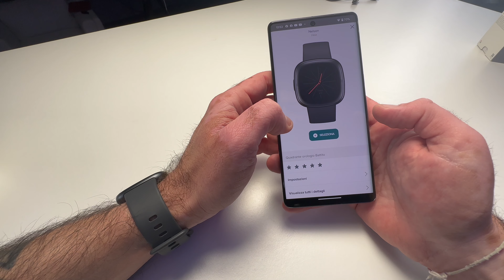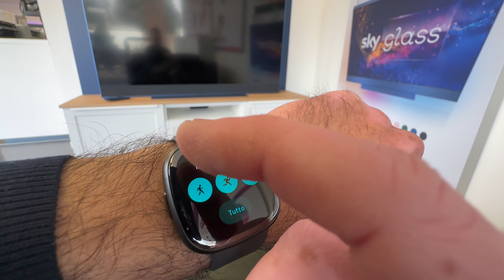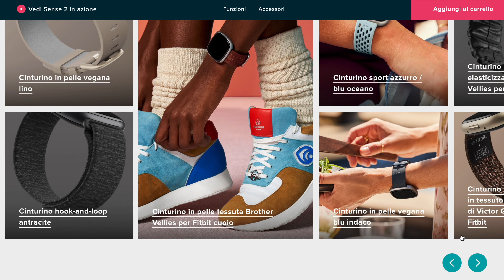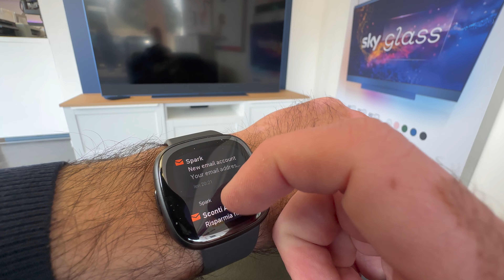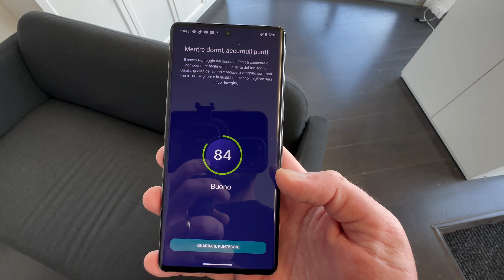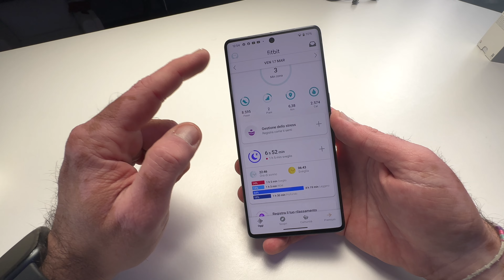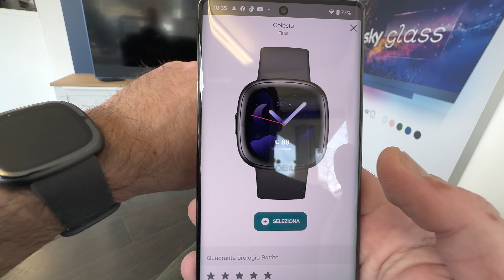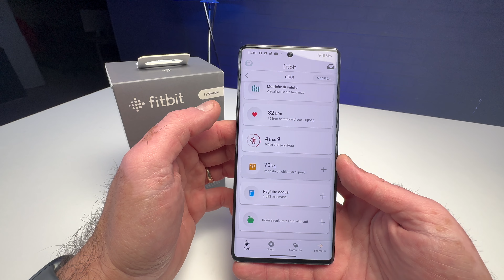FITBIT SENSE 2 lo Smartwatch che non ti aspetti e adesso è pure di GOOGLE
il FITBIT SENSE 2 è lo Smartwatch top di gamma di casa Fitbit che adesso fa parte della grande famiglia Google. L'ho provato a fondo per una settimana insieme ad un Google Pixel 7 prima e ad un Pixel 7 PRO e il risultato è decisamente diverso da come me lo aspettavo.

Lo trovi qui ad un super prezzo
FITBIT SENSE 2 (PROMO)

Ecco il nuovo sito dove presto potrete scaricare i miei wallpaper
(Se volete potete contribuire e sostenere il canale, acquistando i miei gadget BottegaTech)

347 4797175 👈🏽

La mia attrezzatura:
Sony Alpha7C
Sony FE 1.8 20mm G
Sony FE 35mm f/1.8
Rode VideoMic NTG
Monitor FEELWORLD FW568 V2